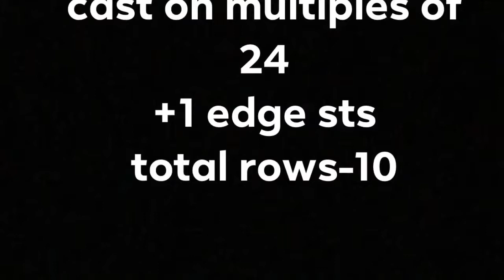Knitting Pattern For Cardigan/Sweater